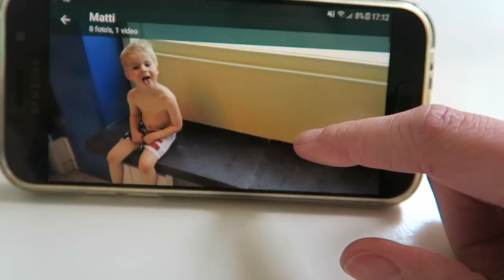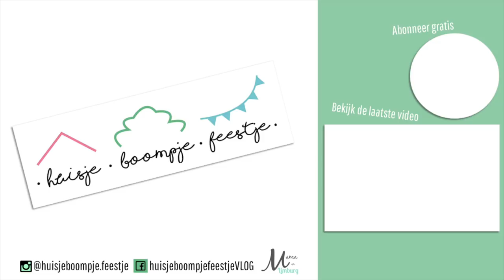ONS HUIS OP AIRBNB ?! | Weekvlog | Vlog #174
Ons huis verhuren op Airbnb ?! No risk no fun ?!
Spannend om dit geheimpje met jullie te delen 😁